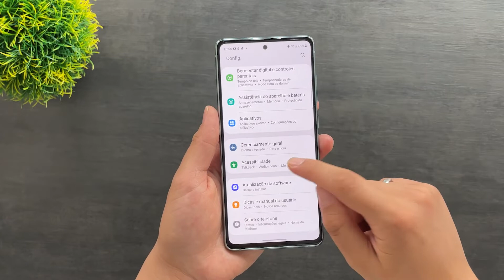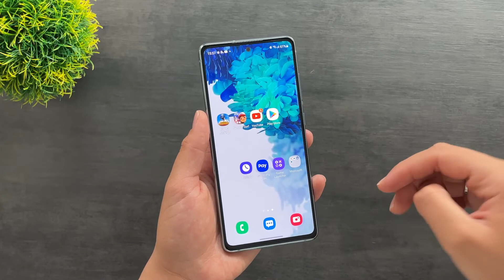Como REPRODUZIR MÚSICAS em SOM AMBIENTE